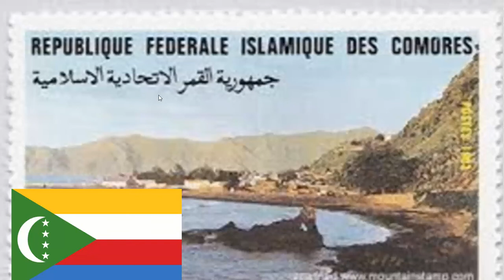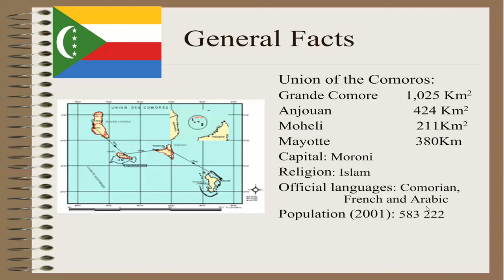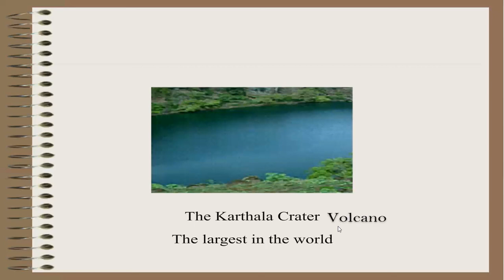Comoros Presentation by Maryam Abouauf Grade 4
Comoros Presentation by Maryam Abouauf Grade 4  DJIS